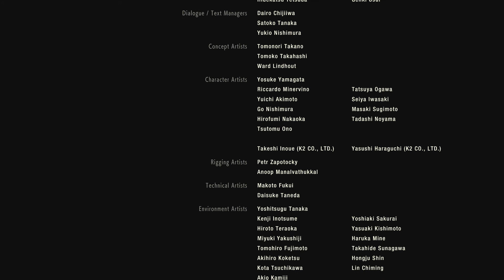RESIDENT EVIL 2 FINAL O FIM DE TUDO [ARMA: LE 5]